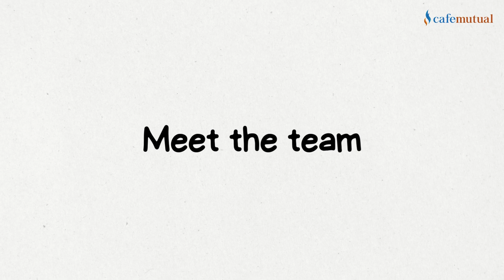Joyous moments of team Cafemutual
Team Cafemutual talks about their joyous moment on cafemutual's 13th Anniversary